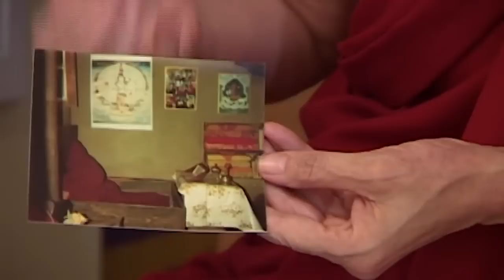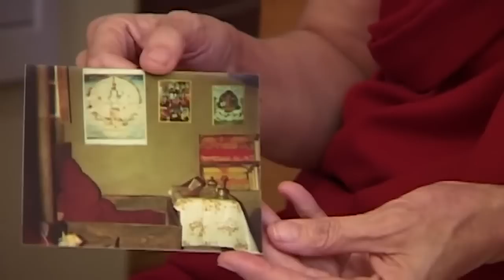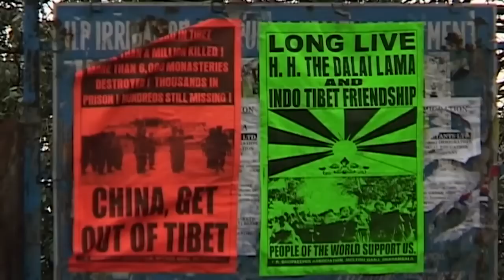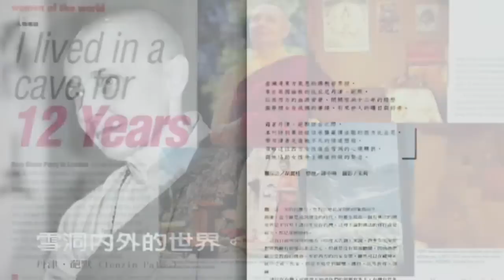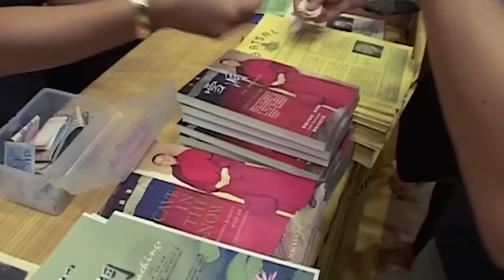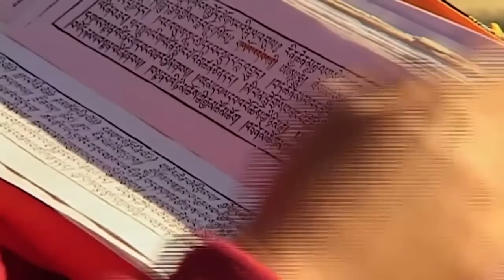Cave in the Snow Documentary - The Story of Jetsunma Tenzin Palmo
ALLIANCE OF NON-HIMALAYAN NUNS (ANHN)
The Alliance of Non-Himalayan Nuns (ANHN) is a international, non-sectarian organization committed to supporting women ordained as Tibetan Buddhist nuns from beyond traditional Tibetan Buddhist regions. ANHN is open to all and seeks to advance all existing organisations and communities committed to supporting these nuns.

This video was posted on: